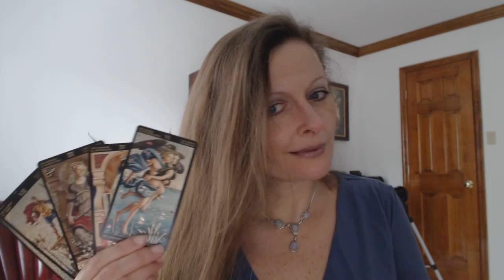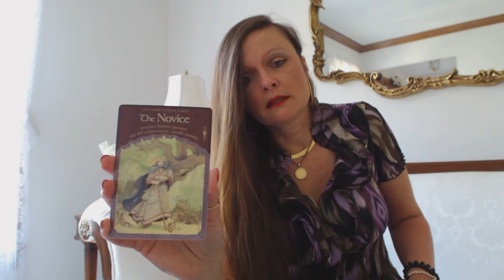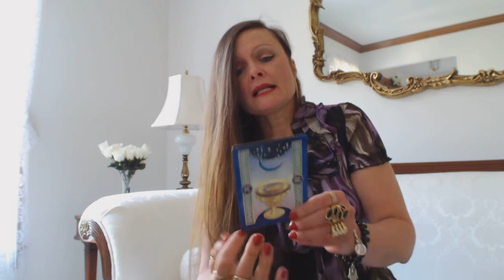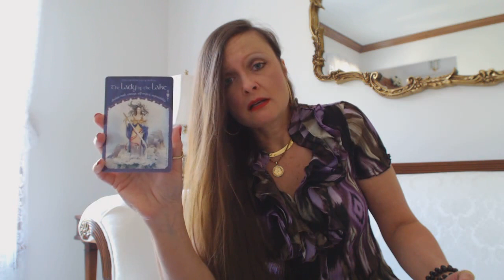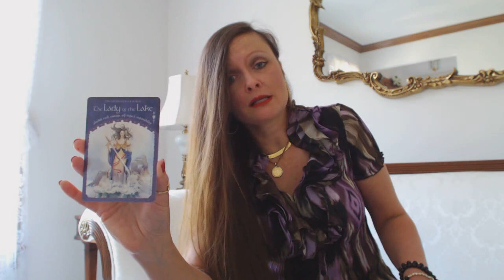Free Daily Oracle & Tarot Intuitive Angel Card Reading - Wednesday May 11, 2016.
Traceyhd gives the daily oracle tarot intuitive card reading for Wednesday May 11, 2016. What is the energy like? Watch & find out.